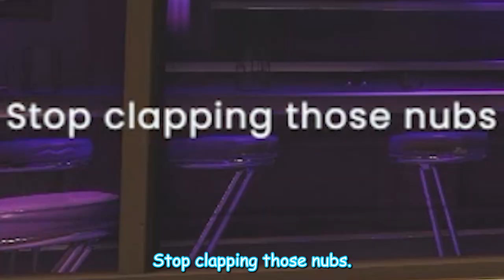HazardousBunnny Is Weird.